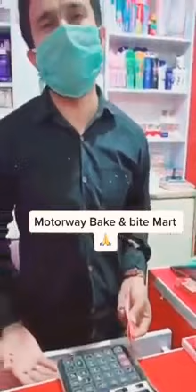Islambad lahore motorway shopes ka rats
Islambad motorway shops par apni marzi ka rate badmshi sa lagy hoy in ko koi rokany wala ni